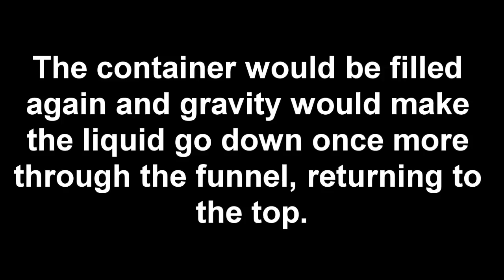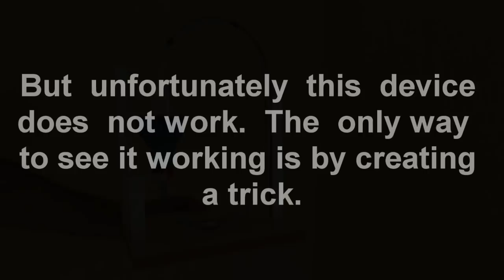Water Pump Without Electricity - Robert Boyle's Perpetual Flask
Perpetual Motion of Water  - Robert Boyle's Perpetual Flask - One of the most curious inventions of Robert Boyle,  is known as the Perpetual Flowing Vessel, or Self-Flowing Vessel.
The principle is quite simple: the weight of the liquid in the vessel is significantly higher than the weight of the liquid contained in the neck of the vessel, this causes a pressure difference which causes the water to rise up the neck of the vessel. Thus, the liquid is forced to flow in order to compensate for the difference in weights (hydrostatic pressures). If this compensation is sufficient to raise the liquid from the neck to the upper zone where the tube ends, the system acquires a continuous behavior to compensate for pressure differences.
Unfortunately the theoretical foundation is wrong because it confuses weight with pressure, and therefore this would never work.